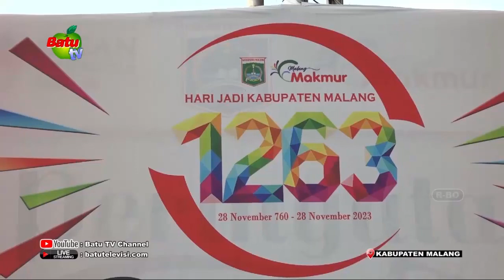UPACARA HARI JADI KE 1263 KABUPATEN MALANG